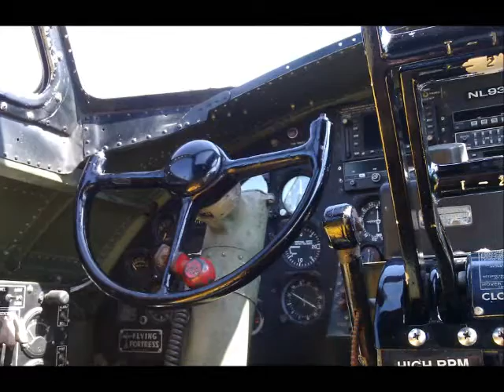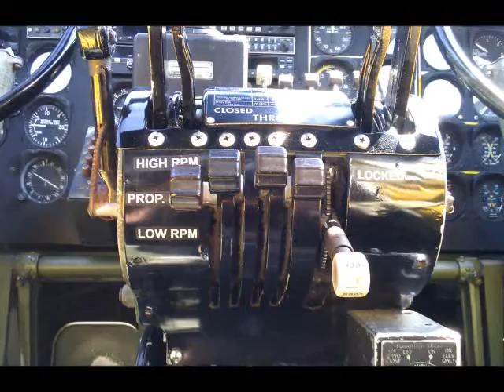ww2 Birds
KCCR P51 B17